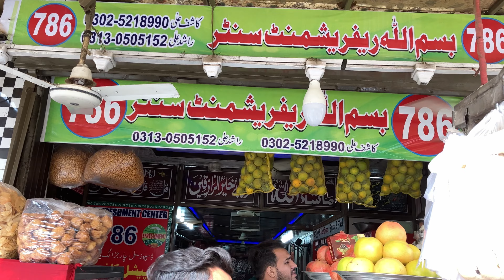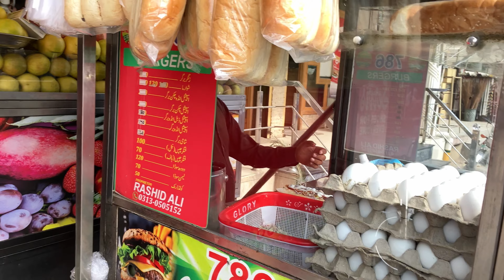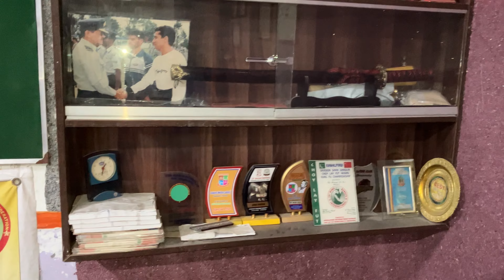HMA FIGHTING CHAMPION SHIP || FINAL HAAR GIYA🥹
AOA
WELCOM BACK TO MY YOUTUBE CHANAL
IN THIS VLOGS